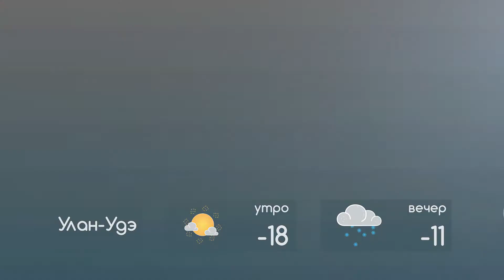ПОГОДА НА 20 ДЕКАБРЯ